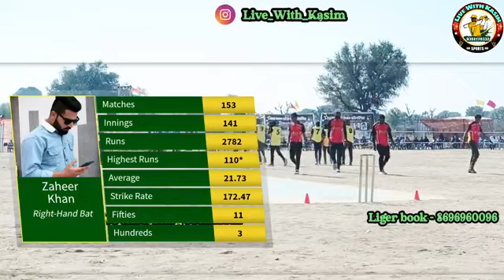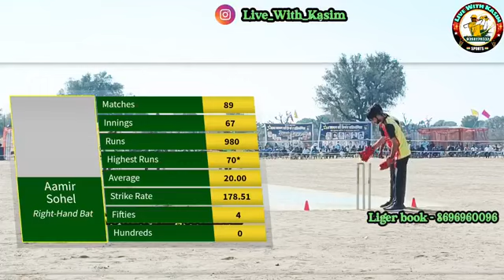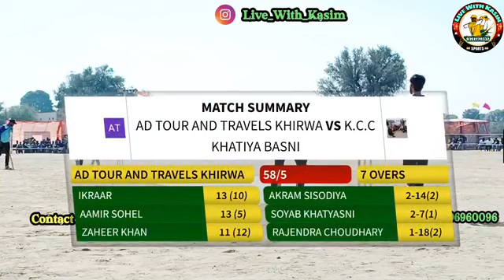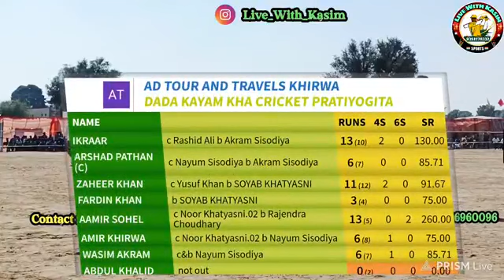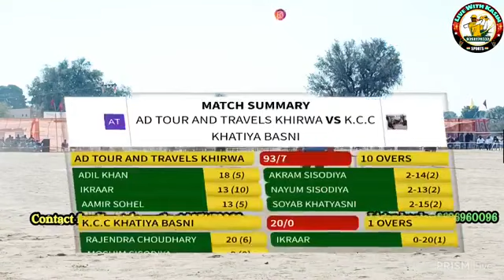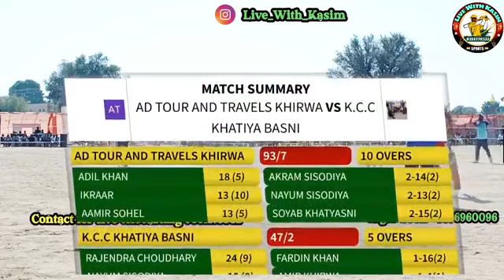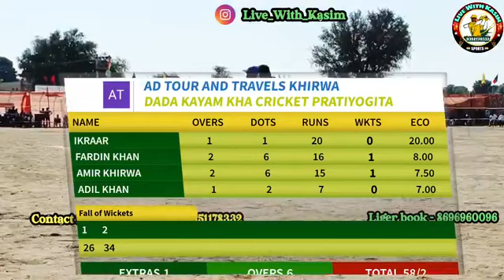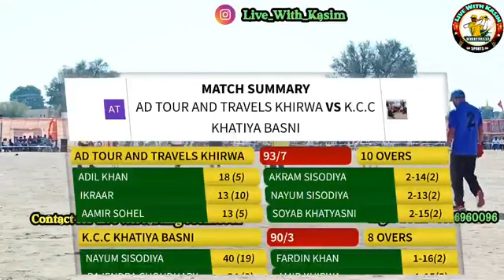खीरवा🆚खात्याबासनी _दादा_कायम_खां_कप_छोटी_बेरी ज़हिर_सुजानगढ राजेन्द्र_चौधरी